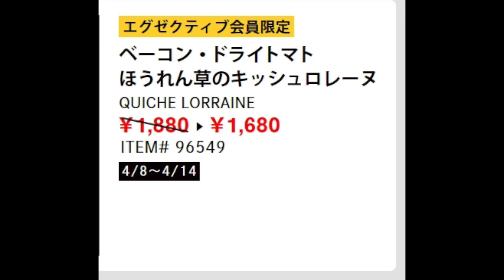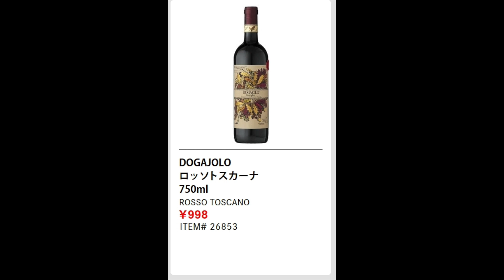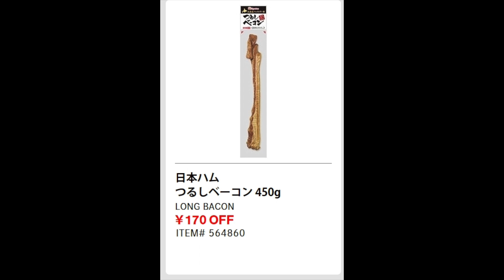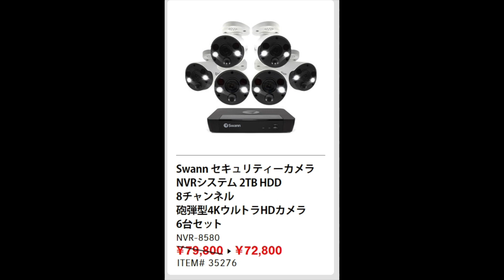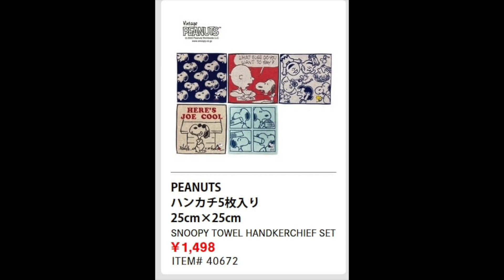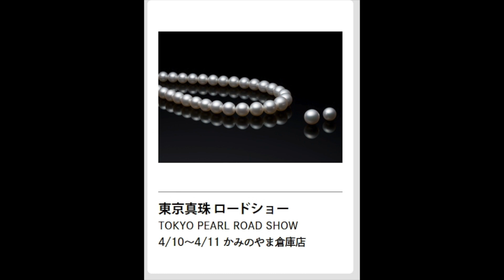2022年４月８日〜コストコ熊本御船倉庫店を含む割引商品商品のご紹介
※GoPro ８
　　　   　 iPhone　11Pro Max
　　　　　Canon 　M100